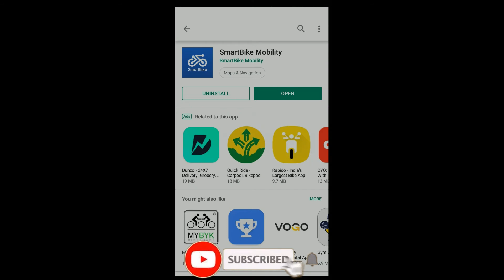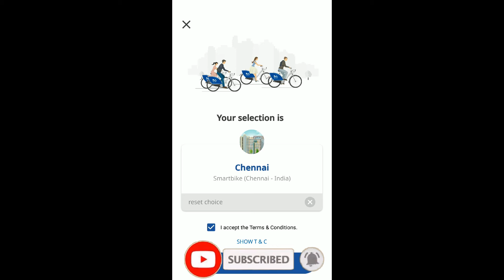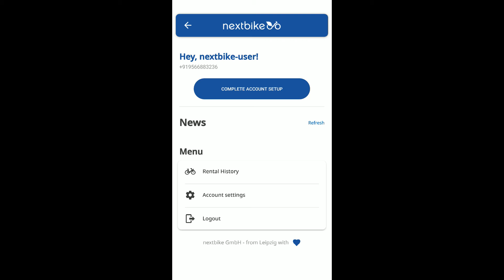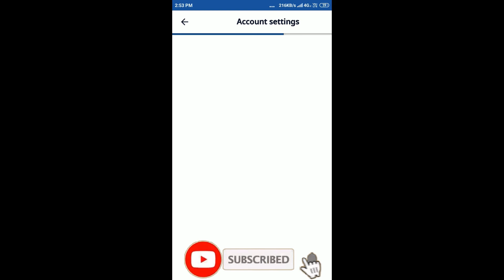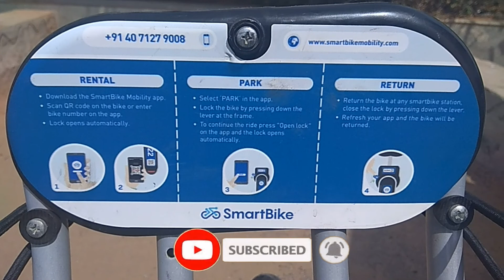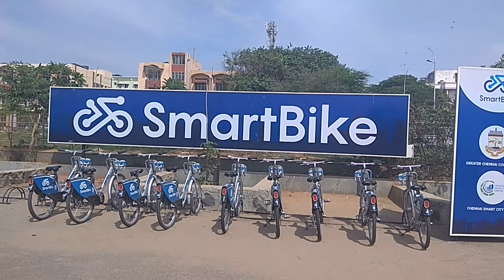Smart Bike in chennai || How to book and review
Smart bike app and review